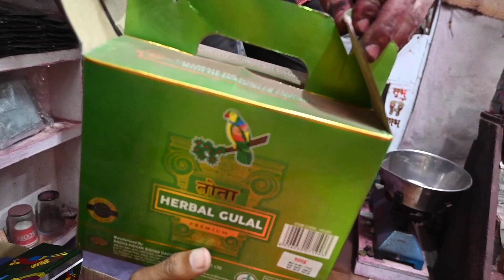Cheapest Holi Market in Kanpur / Holi / Kanpur Clour Mandir / Kanpur Holi Market / Holi 2023 /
Shop name = bantu hatiya
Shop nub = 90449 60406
Shop Add = hatiya bazar kanpur ( hatiya rang Market)

holi market in kanpur
holi market near me
holi clour market in kanpur
holi market in india
holi market in u.p
rand market in kanpur
holi clour wholesale market in kanpur
holi rang wholesale market kanpur
kanpur ki clour market
kanpur ki rang market
wholsale market holi clour
rang mandi kanpur
hatiya rang bazar
rang bazar in hatiya
kanpur hatiya rang bazar
clour market in hatiya
clour market in hatiya kanpur
kanpur cluor market
kanpur rang market
holi clour market in u.p
holi rang bazar u.p
holi rang market in up